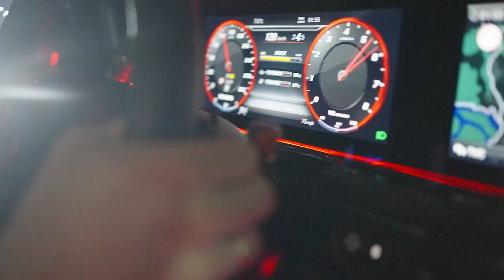Brabus Rocket 900 G class Preview